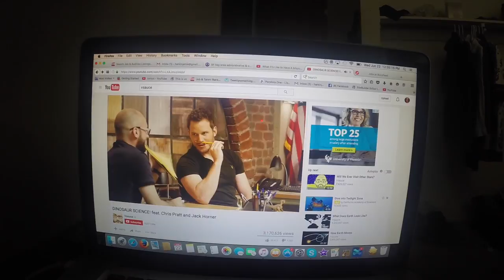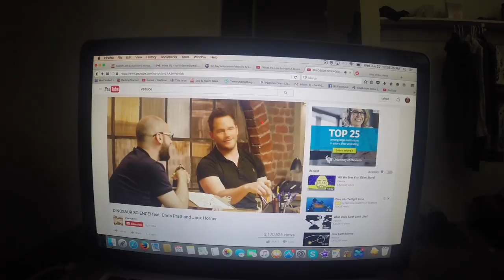Bay Area Vlogs: Barista Life- In Love (with Michael Stevens)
Wednesday June 22nd, 2016

HEY!! I'M JUNIUS!!

Anything helps! Even if it's just 1 cent, I'll be truly appreciative. You will be helping me live out my dreams of becoming a professional actress. Thank you for your generosity!!!

ABOUT JUNIUS:
I'm an actress, singer and physical theater performer!

DESCRIPTION:
This is a usual day for me and I wanted to share it with you. I have a lot of amazing friends at work and I wanted to keep a memory of them.

Here I introduce you to all my dear friends that I work(ed) with.

Working at Starbucks was HARD. But for me, it was LIFE CHANGING.

From 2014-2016 I worked as a Barista at Starbucks. I worked at two separate stores, one in Tennessee and other in the Bay Area. This was filmed at the Bay Area store, where I worked for nearly 1 year.  I lived the Bay Area on and off from 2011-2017.